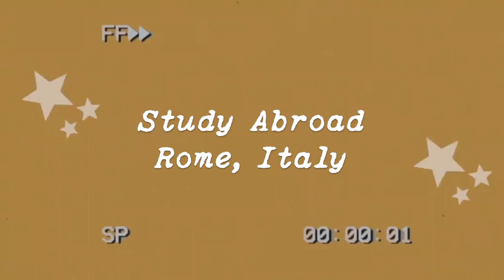FIRST WEEKEND IN ROME | FONTANA DI TREVI, COLOSSEO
Follow along my first weekend in Rome during study abroad orientation!